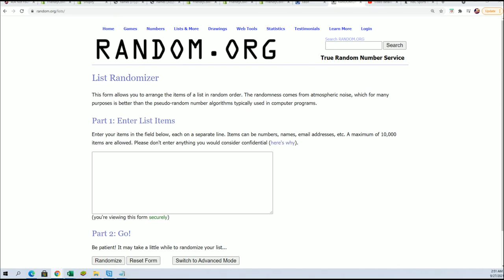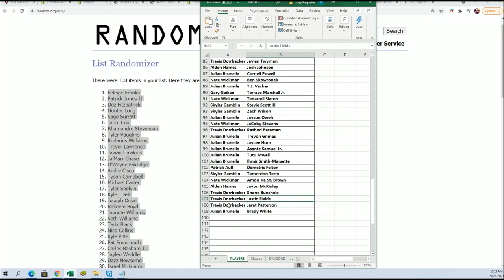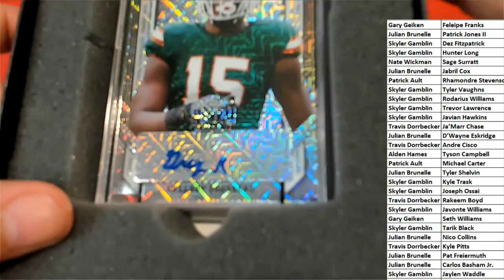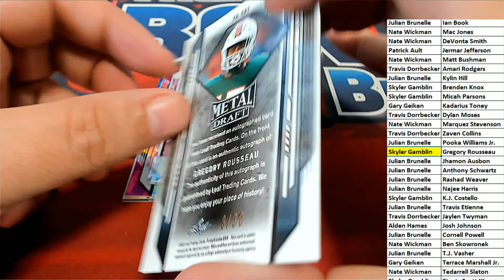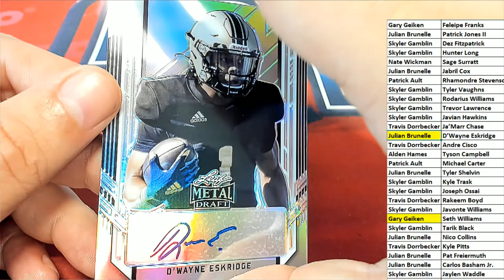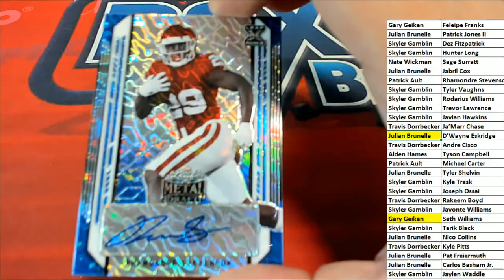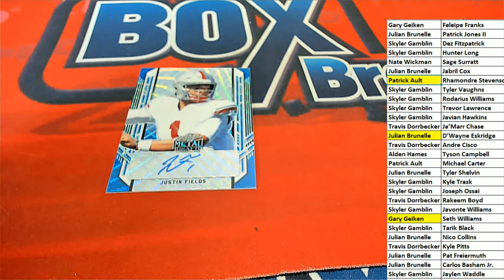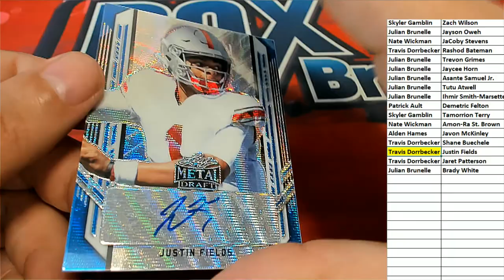2021 Leaf Metal Draft Football Hobby ID 21LEAFMDFH432